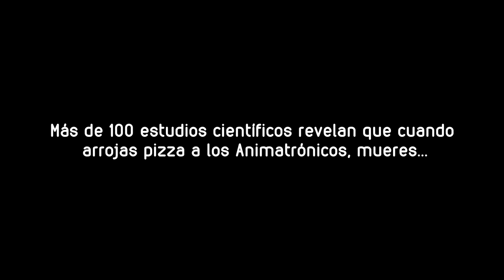FNAF Movie Parody PIZZA DEATH [ Fandub Español ]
Fandub Español FNAF Movie Parody PIZZA DEATH